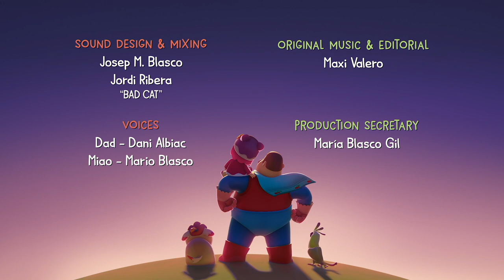Cookies | Hero Dad | Cartoons For Toddlers!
Dad and Miao have cut cookie dough into different geometric shapes and are rearranging them into different shapes. Miao asks Dad to make a puppy out of the dough for her but, try as he might, Dad’s cookie dough modeling skills leave much to be desired. Finally, Miao helps Dad rearrange the geometric shapes and models herself a geometric cookie dough puppy! Yay!